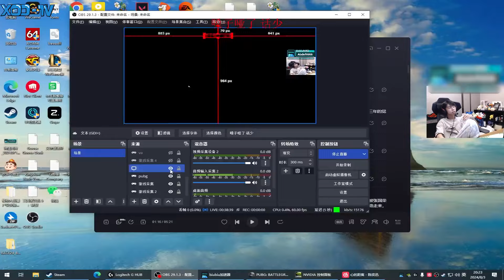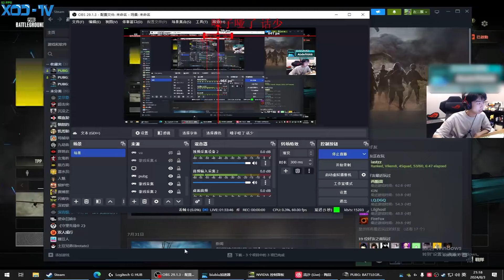你左哥是阳了不是枪不准了 XDD路排极限一串四秀爆了！还是我们呆萌绿色玩家有意思